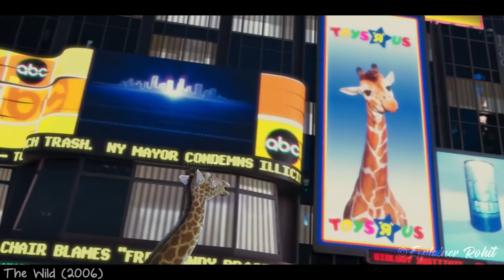Lion tries to Steer a Ship with his Snake friend because his Son was lost. Explained in Hindi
An adolescent lion is accidentally shipped from the New York Zoo to Africa. However, his father and fellow animals embark on a quest to find and rescue him.

A Lion tries to Steer a Ship with his Snake friend because his Son was lost

𝐂𝐫𝐞𝐝𝐢𝐭𝐬:)
All Credit Gone Film Owners.
𝐁𝐚𝐜𝐤𝐠𝐫𝐨𝐮𝐧𝐝 𝐌𝐮𝐬𝐢𝐜 🎶 :)

Quries :-
the call of the wild explained in hindi